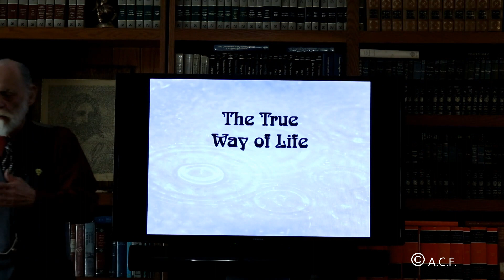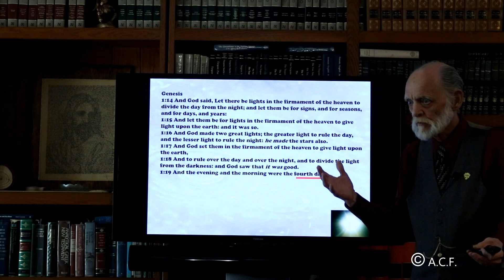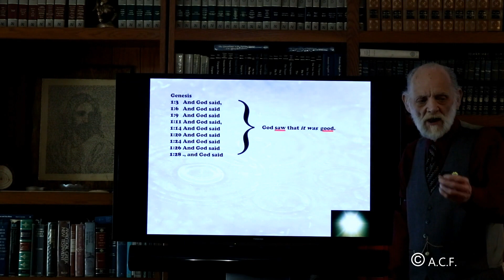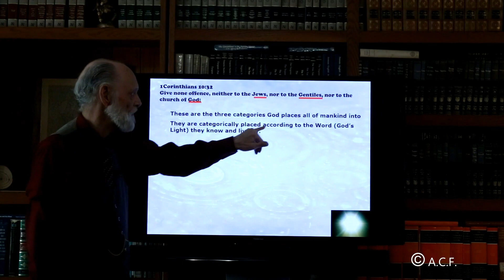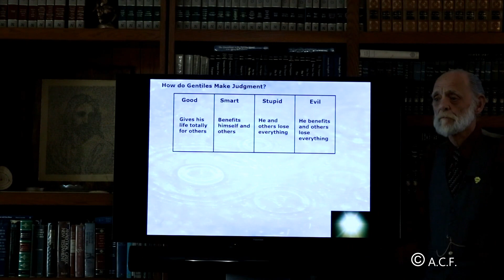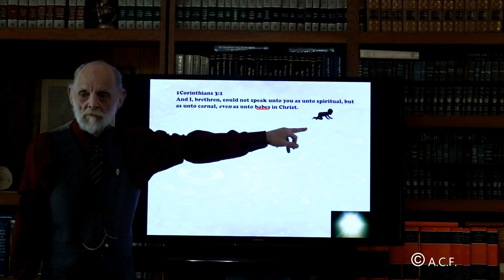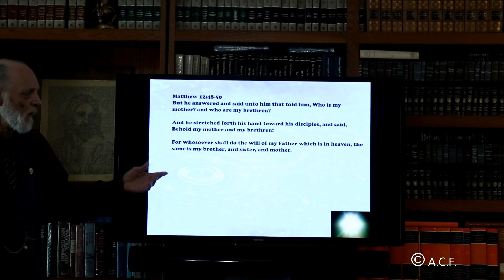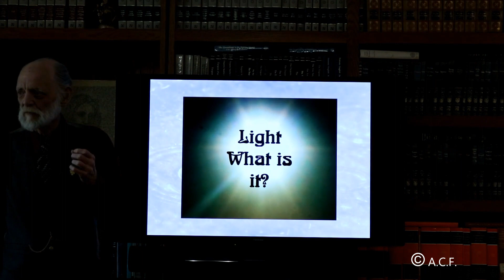Light what is it?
Light in God’s Word is not what you think it is.

Note- This advanced teaching has been released by members of ACF,  for your growth and development.